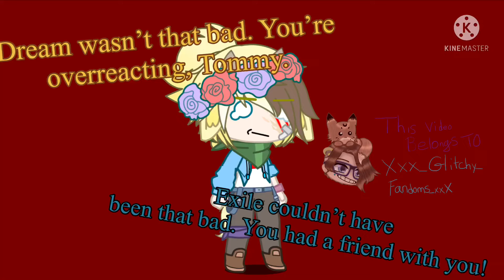Hahahaha, Fuck You.|C!TommyInnit Angst|DSMP|Gacha Club|Xxx_Glitchy_ Fandoms_xxX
Time Taken: 1 day
Screenshots Taken: 11

Audio is from an ICP(Insane Clown Posse) song, I can’t remember which one though.

A: I am 16, turning 17 this July.

A: I prefer they/he/fox, but I don’t mind any pronouns.(not she/her though. Any new pronouns I’ll most likely be okay with!)

Q: Will you be doing other fandom related stuff besides MCYT smps?
A: Yes, I have a few other fandoms(mainly FNaF, BatIM, and BSD) that I will make videos on later when I have internet. I hope to do more fandoms than the three previously mentioned, so I might also post about Genshin Impact and BNA(Brand New Animal, anime on Netflix. It’s really good, I highly recommend watching it).

A: Maybe! As long as you’re above 13 and under 30.

A: I am from the USA! I don’t really like living here, so I’m planning on moving to Canada when I’m older.

Info:

People saying Dream wasn’t that bad, and Tommy telling them to fuck off.

IMPORTANT!:

Do *NOT* leave any hate comments. Any comments of me using Gacha Club, of making Minecraft/MCYT+adjacent creators content, hate on content creators, or anything like that will be deleted.

Extra Info:

Tommy is a ram hybrid(Schlatt’s son, Tubbo and Fundy’s brother)

Pronouns;

Tommy - He/Him & They/Them

Also want to say, please ask permission to use my videos in reaction stuff and compilations. I would much rather know my video is being used then randomly finding out it was used without anyone telling me. Also, please don’t steal any of my designs! You can get inspired all you want, but don’t copy my designs.

Any ads on my videos are not done by me, they are out there by Youtube. I make no money off of this, and I only post videos for the entertainment of others.

Tags I guess:

TommyInnit
TommyInnit Angst
Disc Duo
Dream SMP
Dream SMP Angst
TommyInnit Exile
L'Manberg
L'Manburg
DadSchlatt
DSMP react to
DSMP
DSMP Angst
DSMP Disc Duo
DSMP TommyInnit
DSMP Dream
DSMP C!Dream
DSMP C!TommyInnit
C!TommyInnit
C!DreamWasTaken